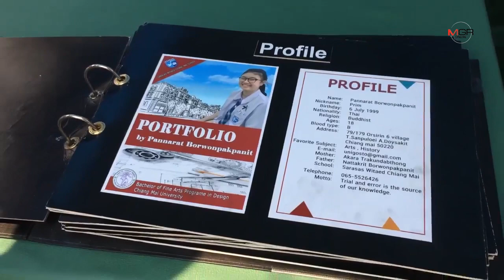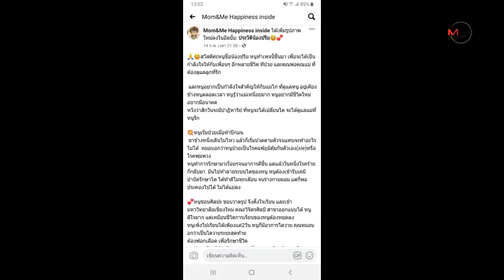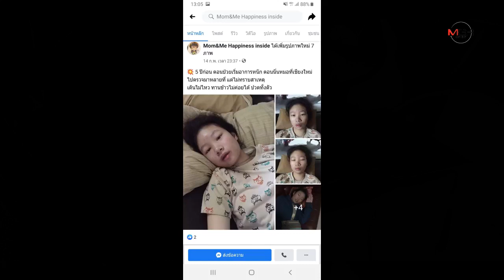ศิลปินสาวน้อยป่วยหนักวาดภาพ ผบ.ตร.นำภารกิจโคราชยกฮีโร่ในดวงใจหวังมอบถึงมือ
ศิลปินสาวน้อยป่วยหนักวาดภาพ ผบ.ตร.นำภารกิจโคราชยกฮีโร่ในดวงใจหวังมอบถึงมือ 21/02/2020